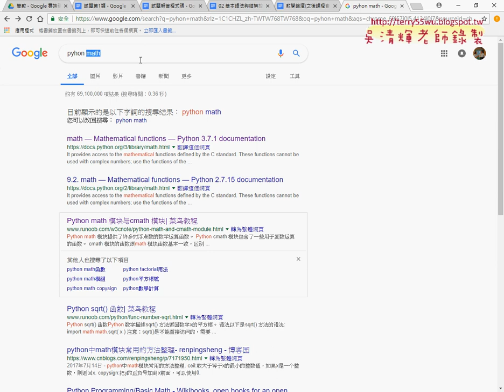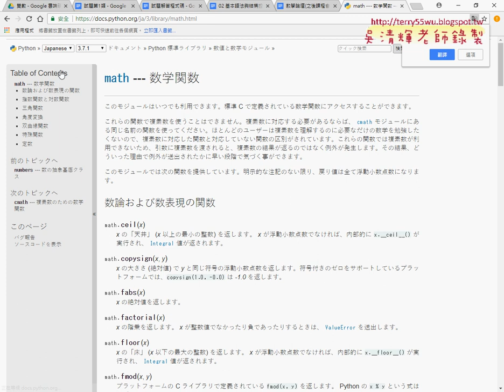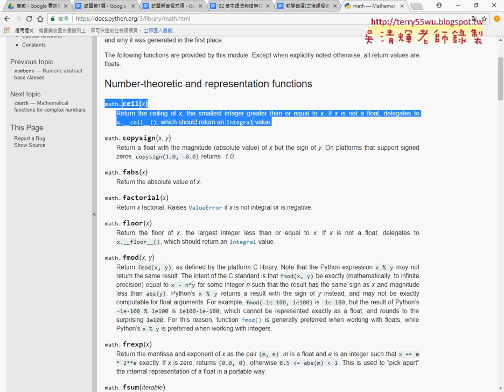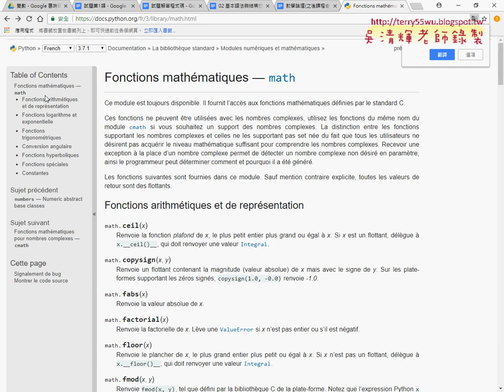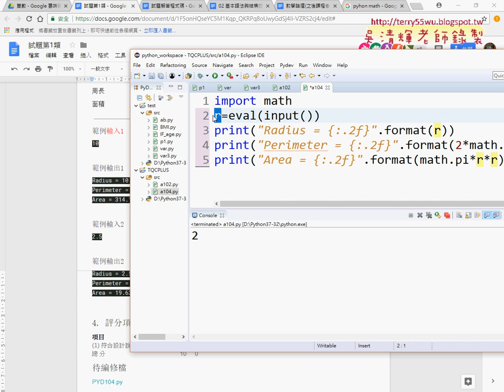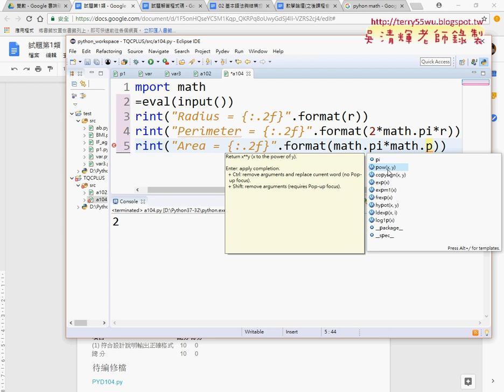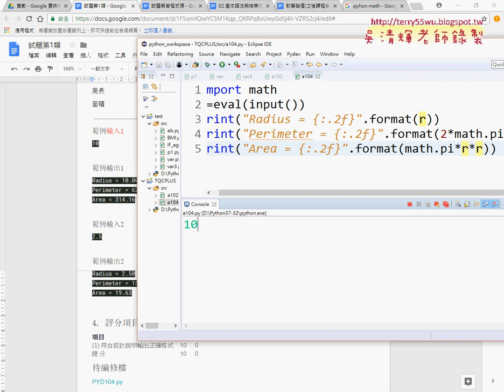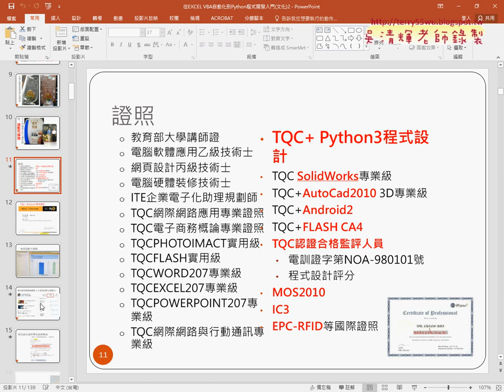05 取用math類別與計算周長與面積